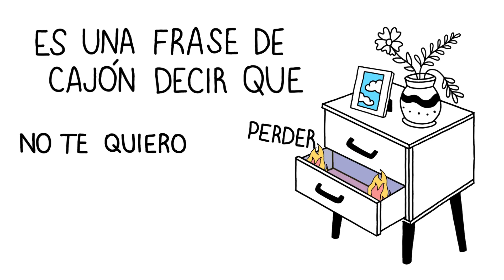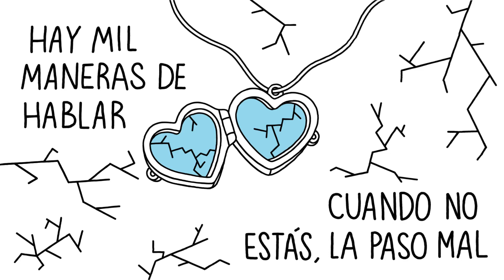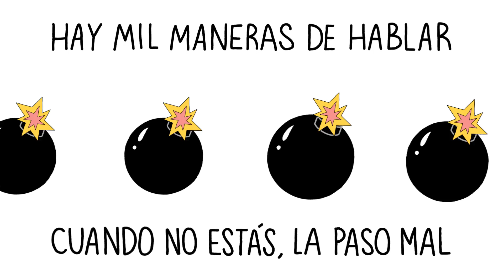No Stories - Caja de Fósforos (Official Video)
Videoclip oficial de “Caja de Fósforos", sencillo de Better Days, el próximo disco de No Stories.

Ilustración: Angie González
Animación: Sebastián Vargas Flor

"Caja de Fósforos" fue Producida y Mezclada por Alejandro Calle. Grabada por Camilo Rengifo en Inmotion Studios. Ingeniero Asis. Sebastián Bernal. Masterizada en Sterling Sound por Steve Fallone.

Voz, Guitarra, Bajo: Gabe Silva
Batería: José Castillo
Synth/Teclado: David Alarcon
Coros: Alejandro Calle

Official music video for “Caja de Fósforos" from No Stories' upcoming album, Better Days.

Illustrations by Angie González
Animated by Sebastián Vargas Flor

“Caja de Fósforos" was Produced and Mixed by Alejandro Calle. Recorded by Camilo Rengifo at Inmotion Studios. Assis. Engineer: Sebastián Bernal.  Mastered by Steve Fallone at Sterling Sound.

Vocals, Guitar, Bass: Gabe Silva
Drums: José Castillo
Synth/Keys: David Alarcon
BV: Alejandro Calle